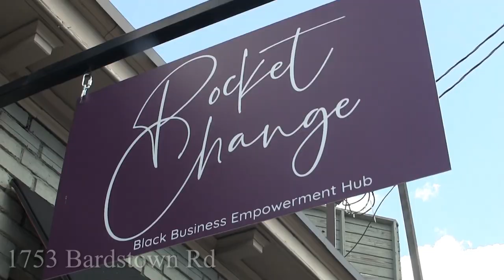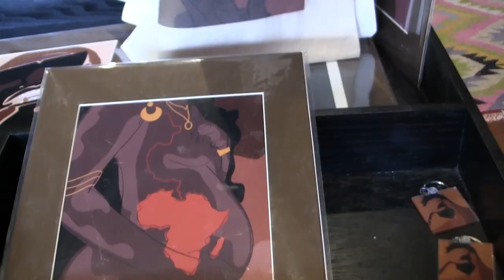Welcome to Pocket Change: Black Business Empowerment Hub by Change Today, Change Tomorrow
Did you know about the new Black Business Empowerment Hub on Bardstown Road in the Highlands?

Check out Pocket Change by Louisville nonprofit Change Today, Change Tomorrow at 1753 Bardstown Road, Louisville KY. Experience workshops, programming, artwork by local Black artists, read some books by Black authors, meet community-members and change-makers, or just pull up a bean bag chair and chill in the welcoming community space.

It's important to support local Black Owned Business, so head on over to see the amazing products and services the businesses at Pocket Change have to offer.

If you would like to register your Black Owned Business with Pocket Change, it's super easy to fill out the form

Learn more about Change Today, Change Tomorrow and their amazing work by checking out our previous articles, interviews, and videos or straight from their website!

Thanks to AJ Roberts, Pocket Change Associate, for giving us an awesome tour of this amazing place.

If you haven't already, please subscribe to our YouTube channel and check out our for more videos, articles, and other content as well as our online shop where you can buy seeds, plants, merchandise, and other fun stuff!